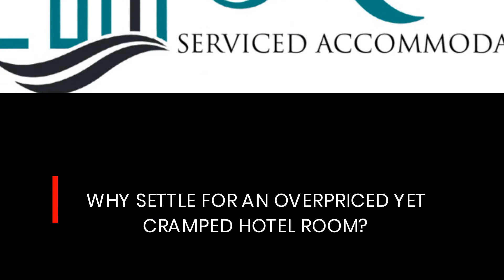Corporate Travellers Should Book A Peterborough, UK Serviced Apartment For Short-Term Stays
For the best serviced apartments in Peterborough, UK, check out the units offered by SRK Accommodation (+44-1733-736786).